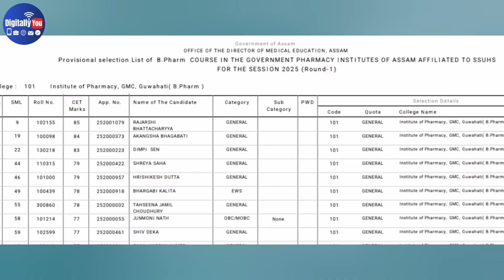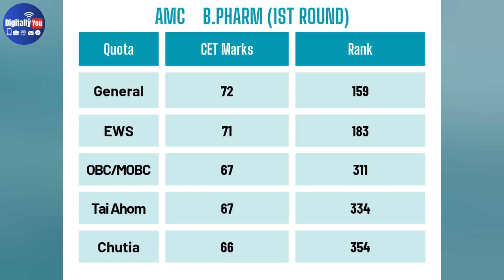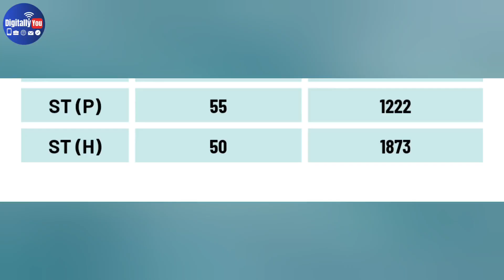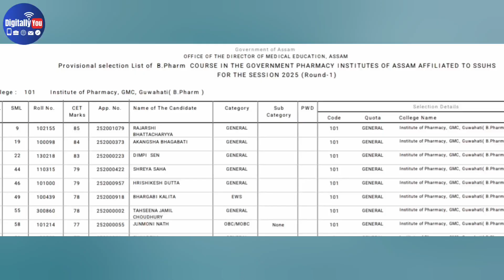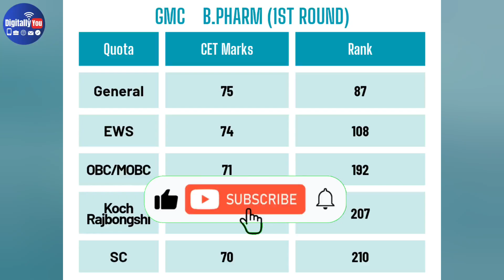SSUHS B.Pharm & D.Pharm 1st Round Cutoff🤯 | College Wise - Category Wise Cut off Marks & Ranks 2025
📢 SSUHS D.Pharm & B.Pharm Merit List 2025 is out now for Government Colleges!
In this video, I have explained the complete merit list details along with the cut-off / closing rank for both Diploma in Pharmacy (D.Pharm) and Bachelor of Pharmacy (B.Pharm) courses under SSUHS.

👉 What you will get in this video:
✅ Latest SSUHS Merit List update for Govt. Colleges
✅ D.Pharm & B.Pharm Closing Rank / Cut-off analysis
✅ Admission chances and seat availability
✅ Important details for counselling

⚡ If you are preparing for SSUHS Pharmacy admission, this video will give you a clear idea about your chances of getting a seat in government colleges.